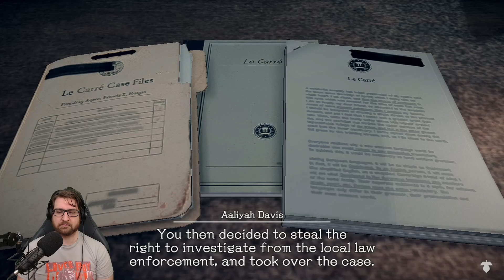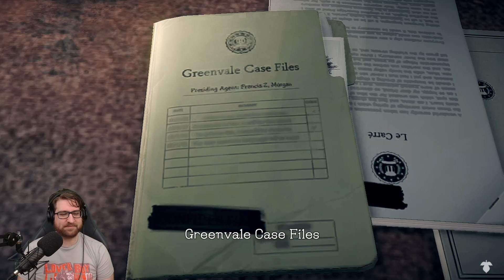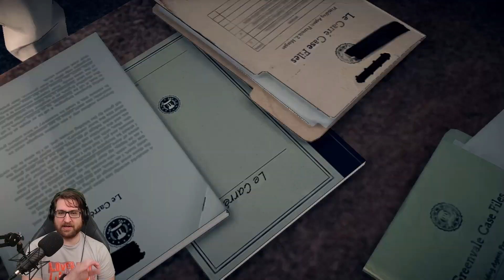Deadly Premonition 2 LIVE Part 1 // The Great Restart // Let's Play Playthrough on Stream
Special Agent Francis York Morgan is back and he's badder gooder than ever in this equally bad good follow-up to the baddest goodest game I've ever played!

In the year 2005, FBI agent York visits Le Carré, a small town in New Orleans where he encounters a mysterious serial murder case alongside his "friend" Zach. Produced by the original creator team. The story takes place in a small town in New Orleans which was created based on research and interviews.